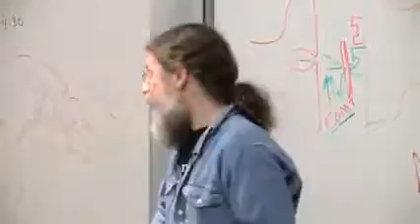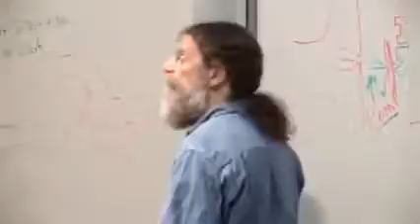Robert Sapolsky - Schizophrenia and communication within families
24. Schizophrenia
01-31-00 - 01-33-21